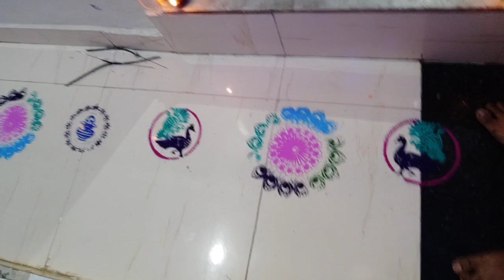Diwali celebration 🪔🪔🪔🧨🧨🧨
Full masti ke sath ham Diwali ko celebrate kiye 🪔